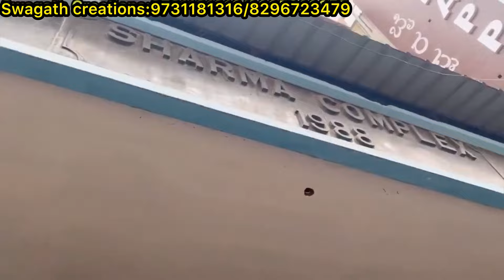chickpet Bangalore wholesale silk sarees||Single saree courier available